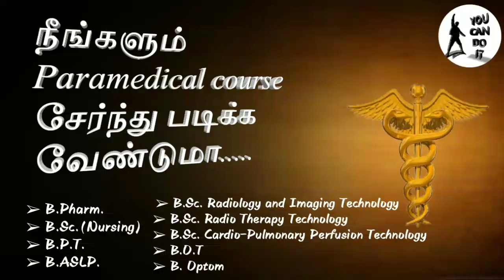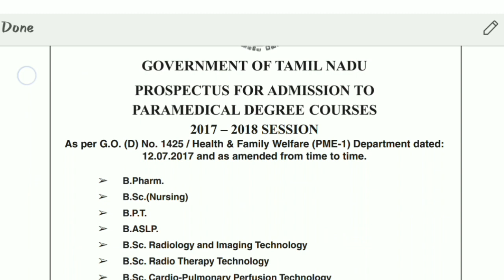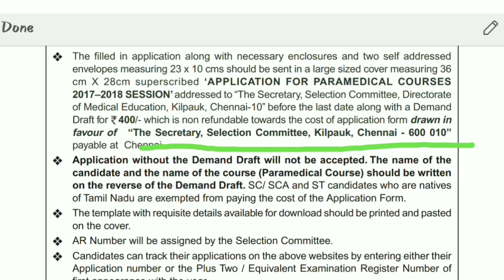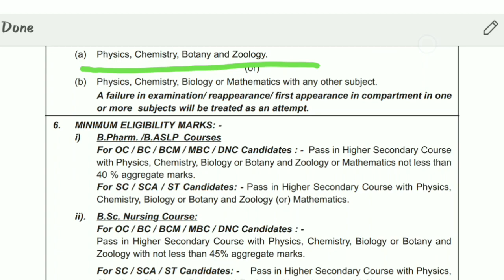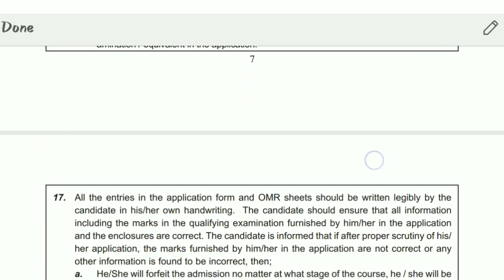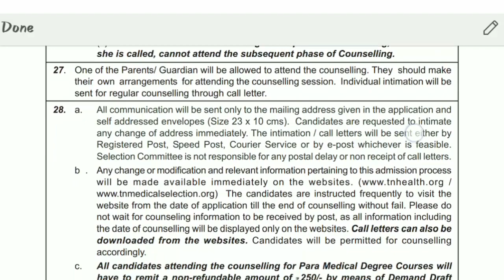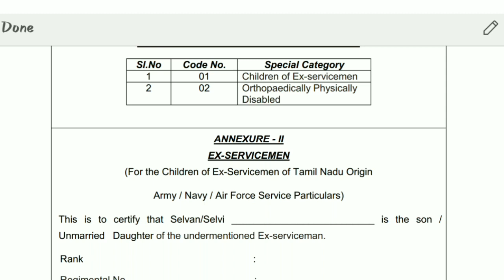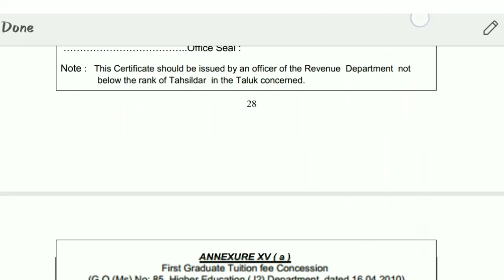How to join paramedical course in tamil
This video was helpful for apply and join paramedical course like following course
➢ B.Pharm.
➢ B.Sc.(Nursing)
 ➢ B.P.T. ➢ B.ASLP.
➢ B.Sc. Radiology and Imaging Technology
➢ B.Sc. Radio Therapy Technology
➢ B.Sc. Cardio-Pulmonary Perfusion Technology
➢ B.O.T
➢ B. Optom.

Use this video for education purpose